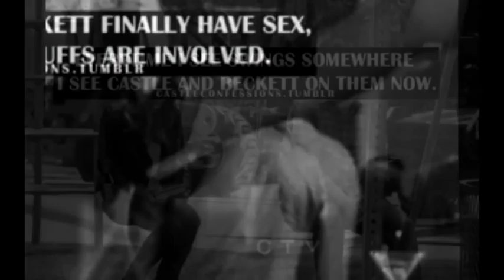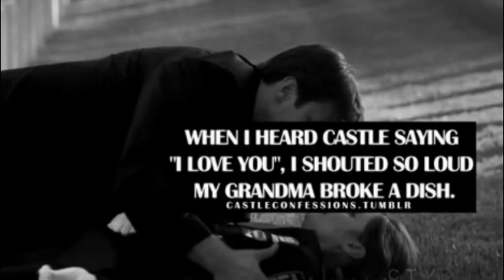Castle Confessions Part 1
The moment I saw these confessions from tumblr, I got so hooked up reading them and I'm not even done yet! It's cool reading the confessions of every shipper and fan because it made me feel that I'm not alone. Some of the confessions are actually my confessions too! Anyway, I hope you guys enjoy reading them as much as I did. There's a whole lot of confessions so this is part 1. :) I used this song primarily because it's the first song that crossed my mind and it's one of the Castle soundtracks I like. :)

Song: 1234
Artist Plain White Ts